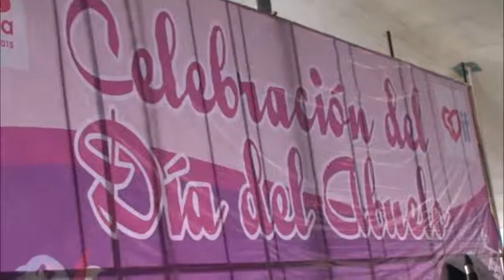Con eventos culturales y musicales celebran a los abuelitos en Ixtapaluca.